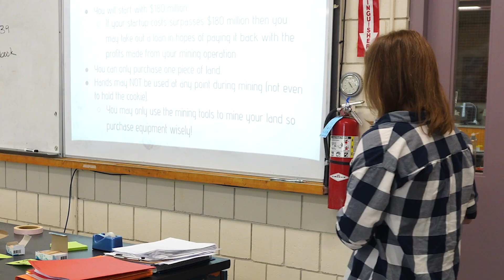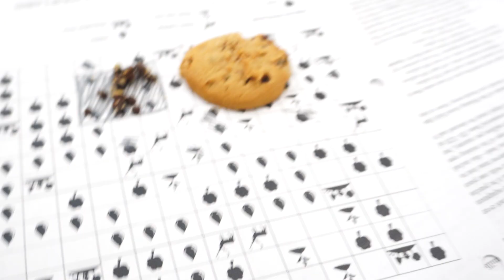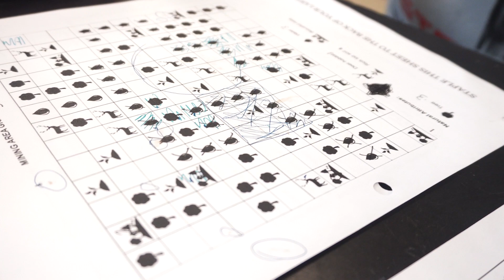Cookie Lab PREVIEW | AP Environmental with Ms. Riley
Dive into the world of environmental science with Marlborough High School's AP Environmental Science students in our latest video! Led by the innovative Ms. Sabrina Riley, students engage in the Cookie Mining Lab, a hands-on activity that simulates the mining process using cookies as land and common items like toothpicks and paper clips as mining equipment. This educational adventure explores the economic and environmental aspects of mining, offering students a unique perspective on the industry's impact.

Watch as our students navigate the complexities of resource extraction and land reclamation, demonstrating the importance of responsible environmental stewardship. Join us in celebrating the innovative teaching methods that inspire our future environmental scientists.

If you have any questions or would like to learn more about our environmental science curriculum and activities, don't hesitate to reach out to Ms. Riley at .